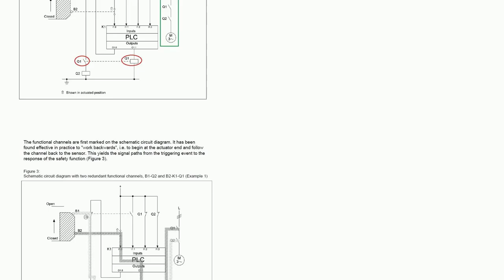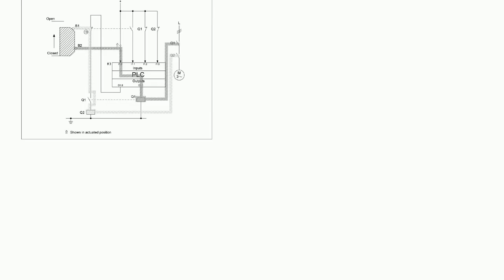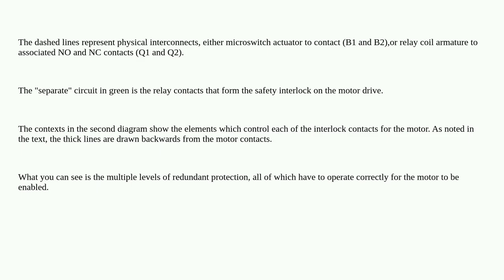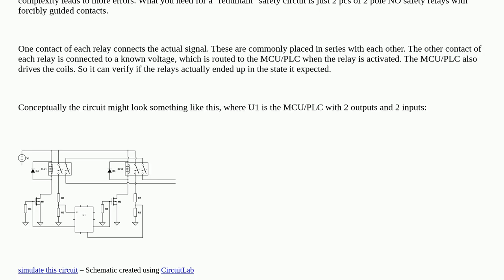Electronics: How to understand schematic circuit diagrams in Functional Safety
How to understand schematic circuit diagrams in Functional Safety

A special thanks goes out to the community

  functional-safety safety schematics